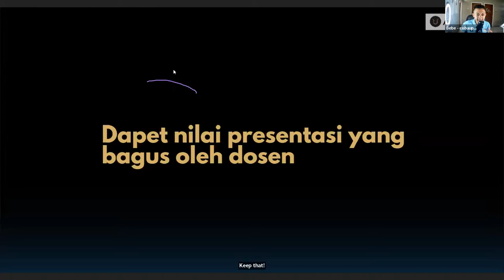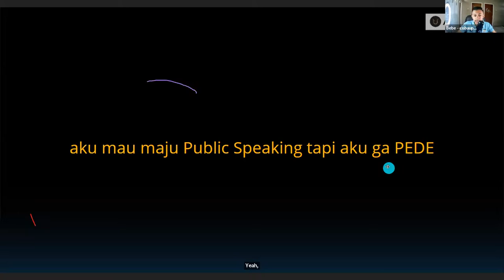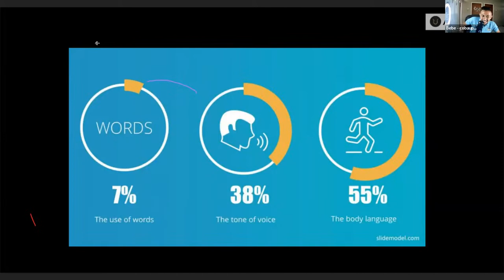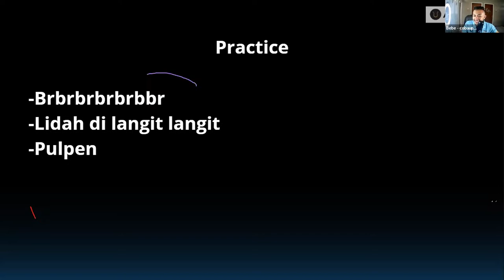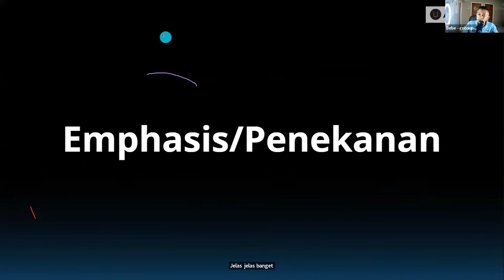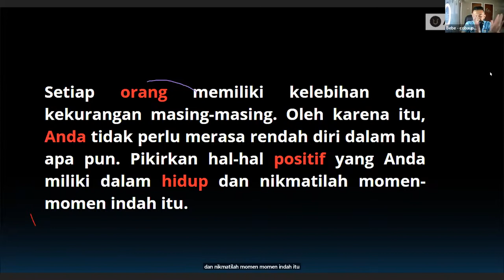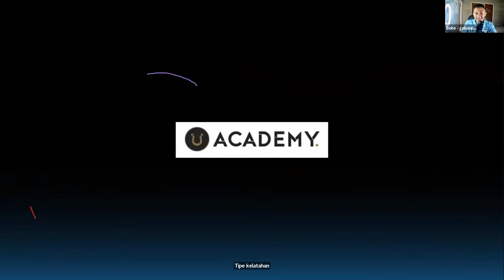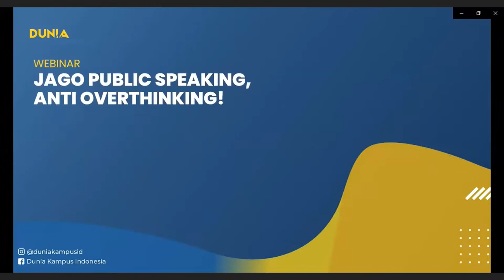WEBINAR : JAGO PUBLIC SPEAKING, ANTI OVERTHINKING